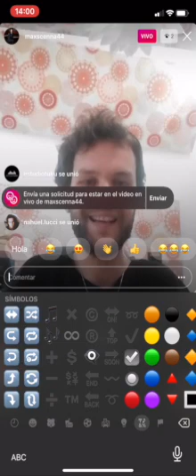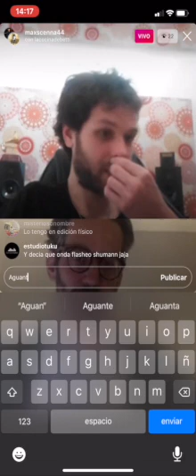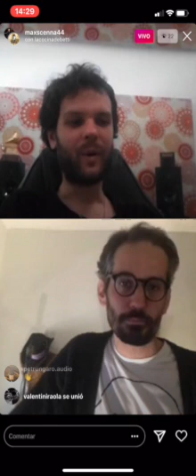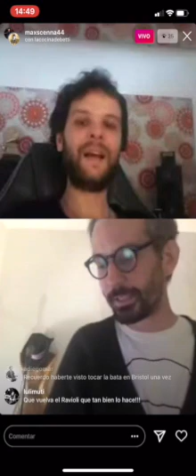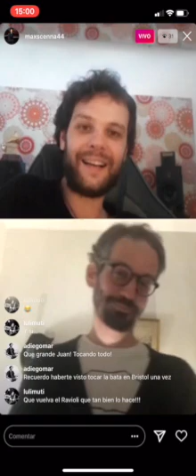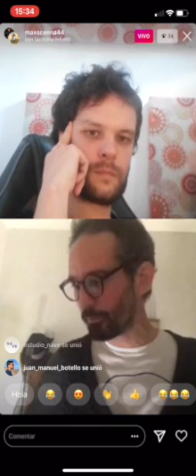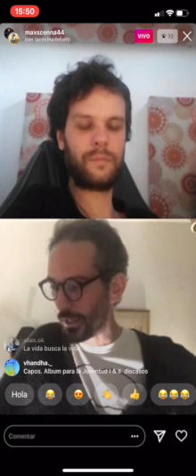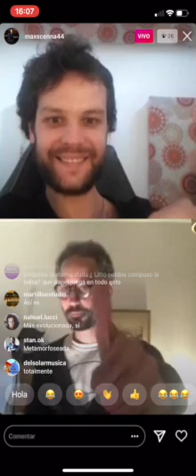Red Knob Talks #7 con Juan Ravioli